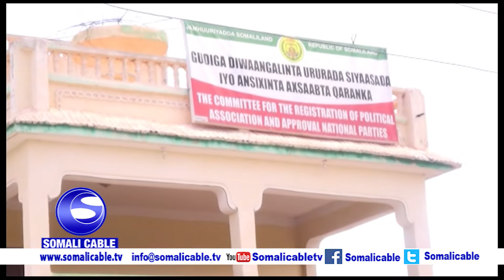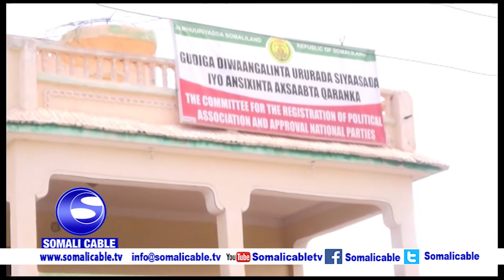gudida kala saarida ururada siyaasada oo xisbiga ucid qareenadiisu ugudbiyeen dacwad faah faahina ka